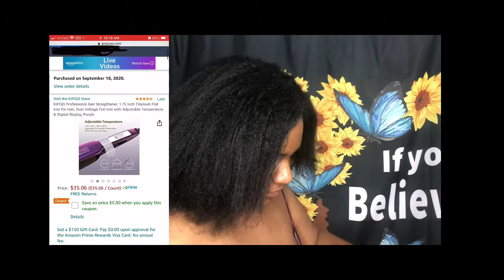KIPOZI- Silk press on natural hair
Welcome back! In this video I am doing a
silk press at home, On my natural hair. I am using the KIPOZI flatiron and I am impressed with my results.

 KIPOZI Professional Hair Straightener, 1.75 Inch Titanium Flat Iron for Hair, Dual Voltage Flat Iron with Adjustable Temperature & Digital Display, Pu

Products used:

TRESemmé Keratin Smooth Shampoo and Conditioner

Fantasia IC Hair Polisher Heat Protector Straightening Serum

KIPOZI Professional Hair Straightener, 1.75 Inch Titanium Flat Iron for Hair, Dual Voltage Flat Iron with Adjustable Temperature & Digital Display, Purple

Revlon One-Step Hair Dryer & Styler, Black